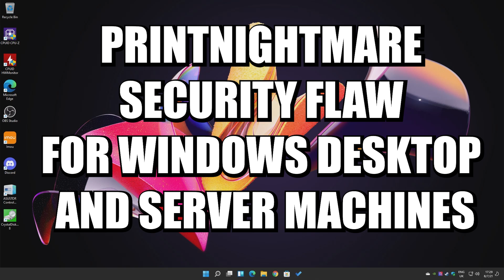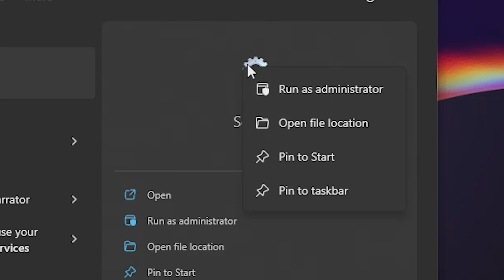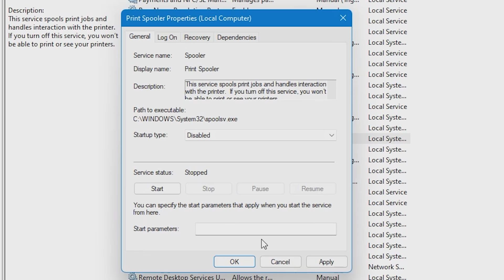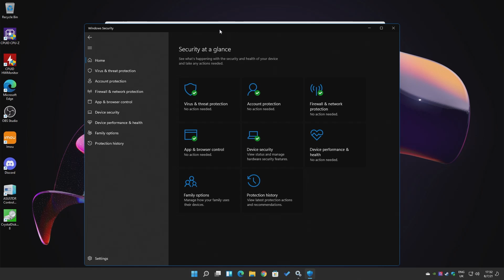DO THIS QUICK Microsoft Printnightmare Security Flaw Patch DID NOT Work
DO THIS QUICK!

The recent Microsoft Windows out of band fix was released to minimise the effects of this security flaw, Sadly much like the missiles in the classic film Independence Day, the efforts where largely ineffective!

So today we are trying to get the word out and also have a different possibly easier way to disable the service to prevent the flaw being used against you.

Even if you don't have a printer physically installed or on a network, the service is ACTIVE on all Windows installations unless it is specifically disabled by a network admin or yourself.

So in the video we show how to use the Services App in Windows to disable the Print Spooler service and prevent it restarting on reboot or shutdown.

To start it again just click start on the service for emergency prints.

As mentioned in the video, if there is a working patch we will try and let you know as soon as we can.